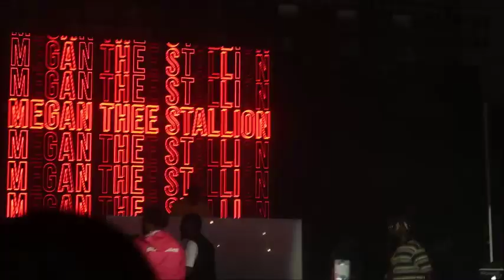I HAD BECOME AN EAGLE TO SEE MY GIRL MEGAN THEE STALLION!!! | NCCU HOMECOMING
💜✨READ THIS✨💜

Ya'll this night definitely didn't go as planned but I still had a good time. Hope you enjoyed this video, as much as I enjoyed making it.

~ Background !! ~

Name: Kendra Payne
Age: 21
Hometown: Richmond, Virginia
School: North Carolina A&T State University
Classification: Senior
Major: Architectural Engineering
Camera: Cannon G7X
Editing: Windows Movie Maker